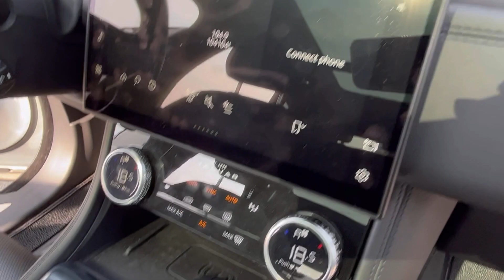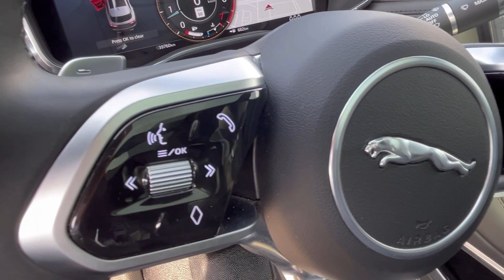Jaguar F-PACE P250 2023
2021 Jaguar F-PACE